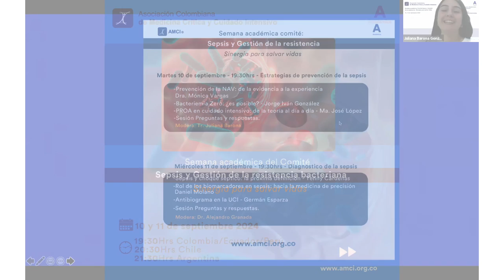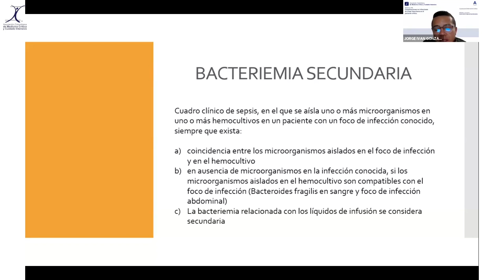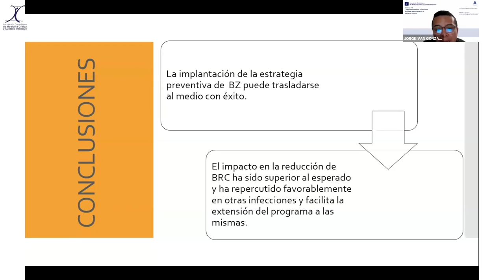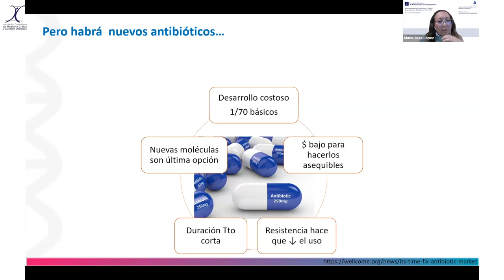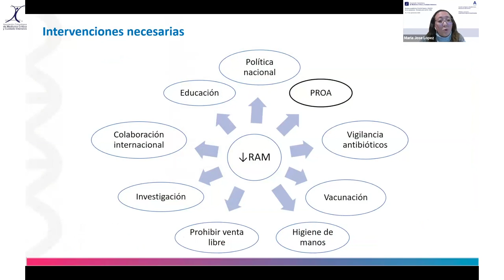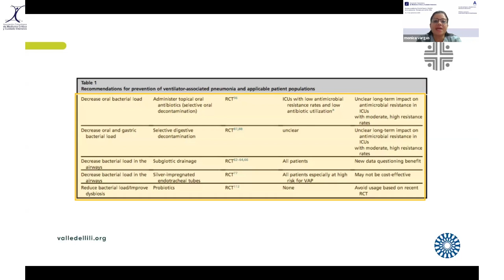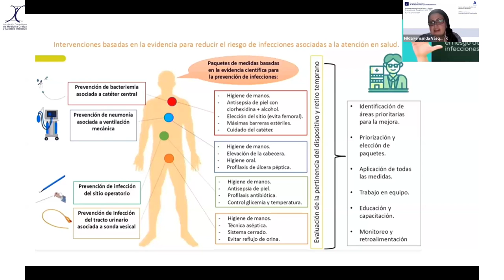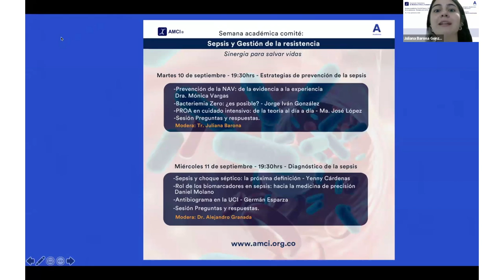Semana académica Comité Sepsis y Gestión de la resistencia - Sinergia para salvar vidas - Día 1